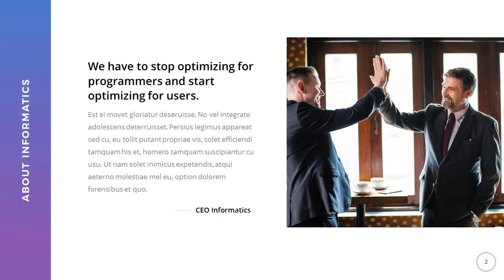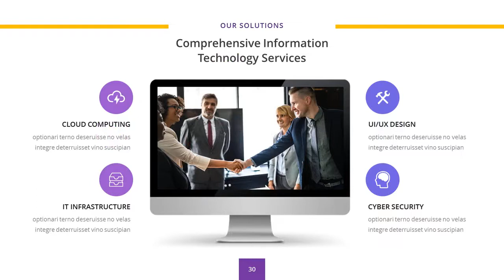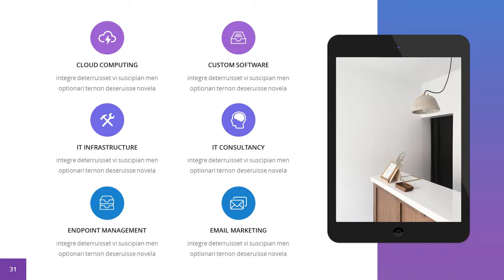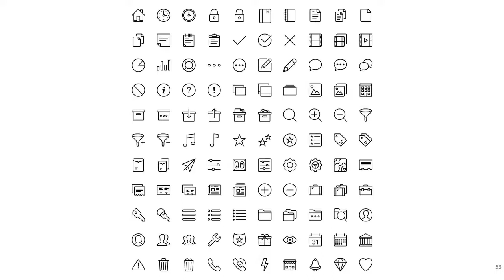Informatics - IT Company Keynote Template - Graphicriver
Introducing Informatics - IT Company Keynote Template

This Presentation Template can be used for any variety of purposes, such as: IT Company, Corporate, Agency, Studio, Organization, Institution, Pitch Deck, Startup, Business and also can be used for Personal Portfolio.

This Presentation Template contains Modern, Elegant, creative, Professional, Clean, and unique layouts.

FEATURES

* Vector icons included
* 16:9 Wide Screen Ratio
* Picture Placeholder
* Just Drag and Drop!
* Easily Editable!
* 1920(w) x 1080(h) px

FILES INCLUDED

* Keynote .key file
* Documentation File

Thanks.